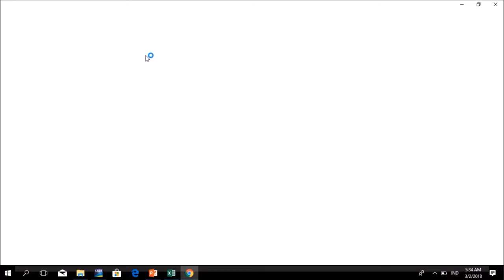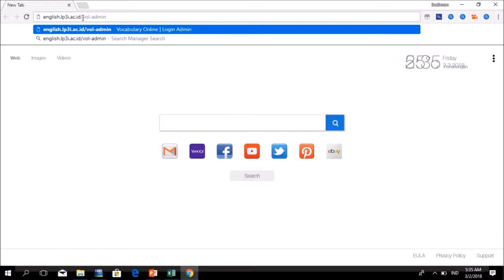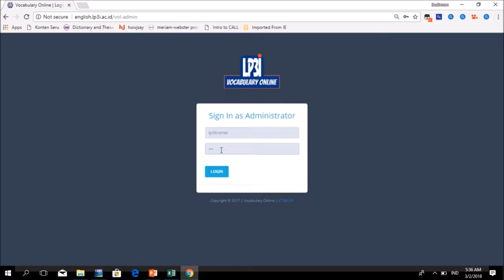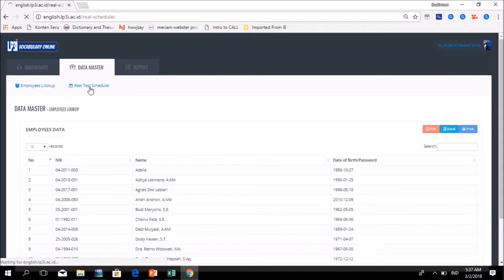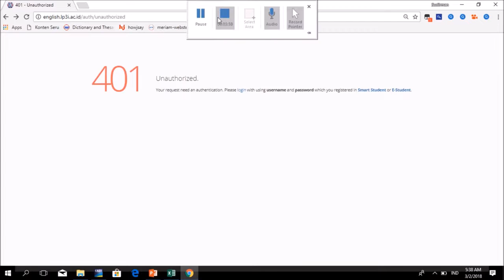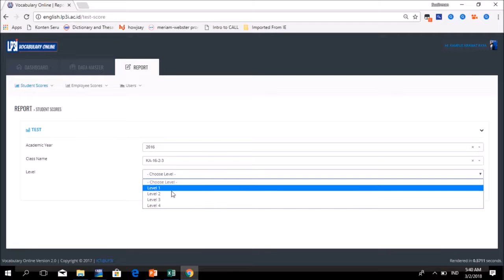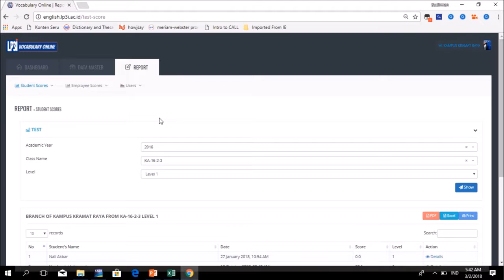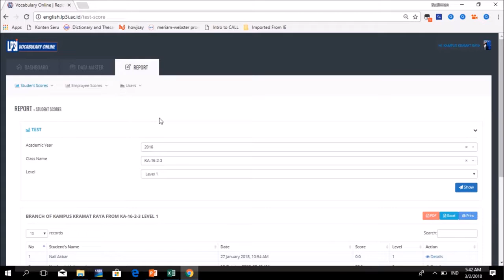Tutorial Login Vocabulary Online as a Lecturer 2018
Explain how to operate vocabulary online as LP3I Lecturer